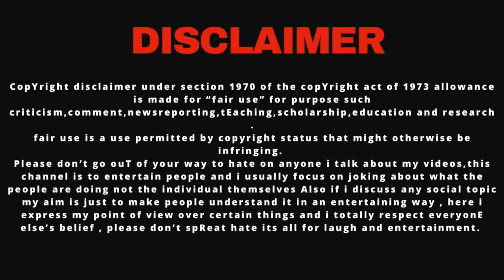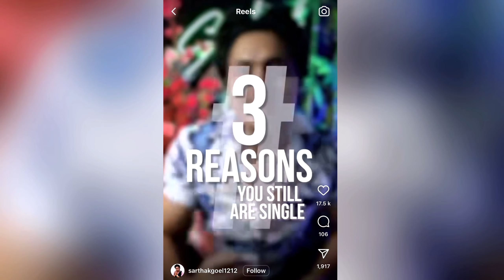URVASHI IS INSPIRED BY THIS LOVE GURU🤮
URVASHI RAUTELA INSPIRED FROM THIS LOVE GURU🤮

Hey there,
In this video i talk about Urvashi rautela and Love guru ft. Sarthak goel.
Sarthak goel is a man personality coach but just in reels or video.He gives some tips/advice to impress the girl.